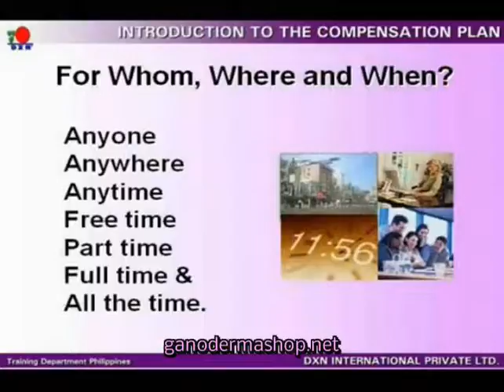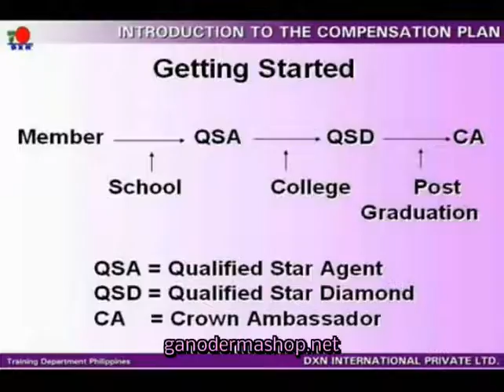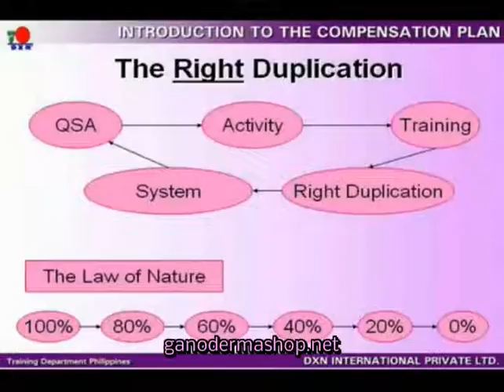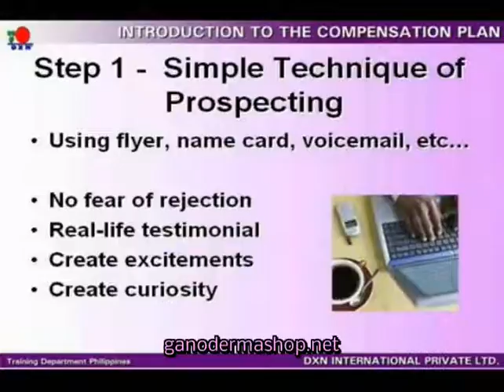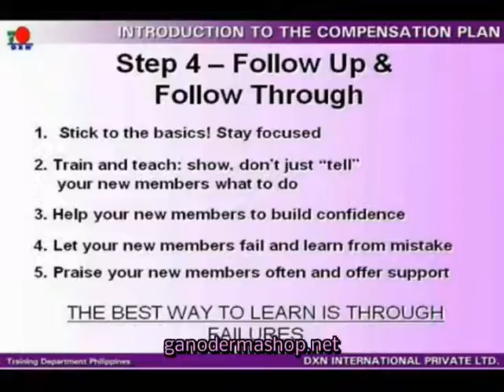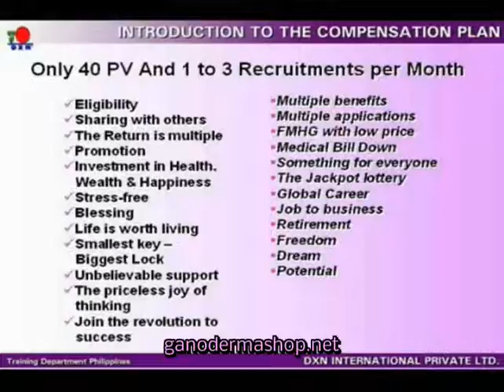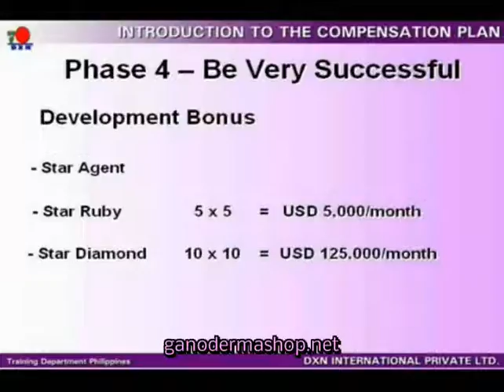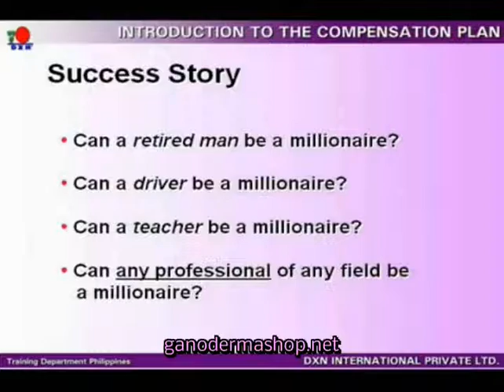Best way to make money online or offline 2020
How can I make $1000 fast?
DXN Group is a company which principally involved in the cultivation, processing and marketing of Ganoderma products through MLM in the domestic and overseas markets. In line with our growth and expansion globally, we are currently looking for a dynamic, innovative & high achievers to be part of our team as: Sales Distributor

Get your DXN business today!

Now with a specific DSP start program!
Are you looking for easy ways to make money?

Find a product you consume every day and talk about it to others, as before, when no financial interest linked you? It's that simple! Nothing more!
Thousands of people are looking for the real opportunity of making money on the internet.

To make money on the internet you only need three things

A marketable product or service.
A marketing website.
Stable  customer base.

If any of the above conditions is missing, the online money making will not work.

I have got  good news, we can provide you all of  the three conditions.
What can I do from home to make money?

A most of the adult population consumes coffee, or to be more specific they are addicted to coffee.
We have an alternative, a coffee which has beneficial effect, and there is a great need of it.
In cooperation with great professionals a really marketing website has been created, which you can also experience, because you can not wait to read these lines and fill out the registration form. Furthermore, it can be yours for free.
People will give up the consumption of excise goods lastly. Your costumers soon will not be addicted to coffee, but DXN ganoderma coffee. Do you know a more stable business?

We are well aware that online networking has a lot of artifices. Your success is our interest, so can be sure that we teach you everything -  for free - you need to be successful.

Congratulations for your choice! By clicking here you can make  your first step to your success.
Membership registration in Europe and Worldwide